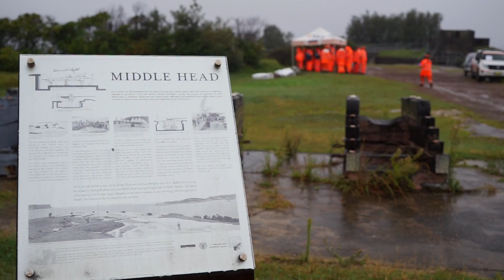SES - SNR 2017 - Rescue Competition "Shockwave"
►Description:
A quick little video of the Regional State Emergency Services (SES) competition where different regions groups competed to demonstrate their abilities in rescue. Keep in mind everyone is a volunteer in the rescue operations.

For those you don't know, SES is an emergency and rescue service dedicated to assisting the community. They are volunteer-based organisation that provides emergency assistance to the people of NSW 24 hours a day, seven days a week, 365 days a year.

The competition:
The day constituted of five scenarios (Rescue from Depths, USAR, Map and Navigation, Mass Casualty) where each group had to participate and complete the activity in 50 minutes while judges awarded points for the correct procedures.

Overall it was a great day and a lot of effort was put into the whole event to make it seem like real scenarios that could be confronted in the real world.

The location was in Mosman Middle Head in Sydney Australia.

Everything was filmed handled while holding an umbrella and getting the camera drenched in rain. :)

►MUSIC
Joakim Karud - Vibe With Me

►Equipment:
Sony A7 MII Mirrorless camera
Zeiss 24-70mm F4.0 lens
Sony Action cam FDR-X1000v